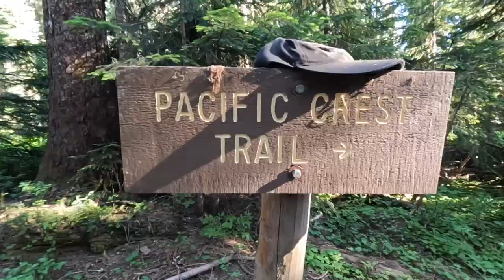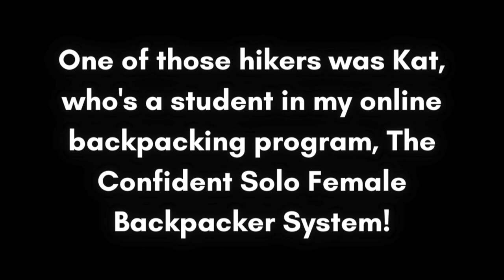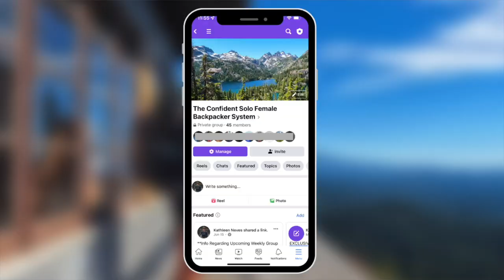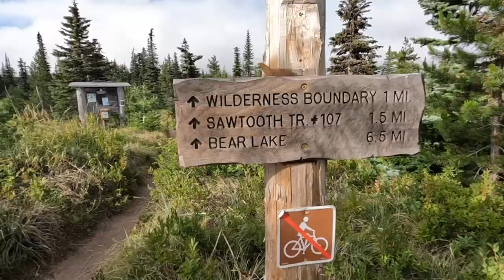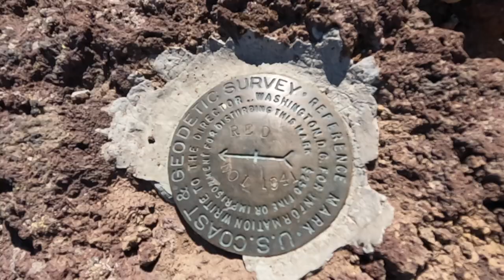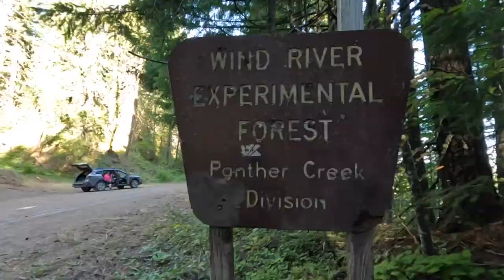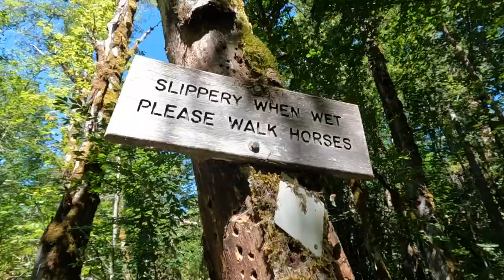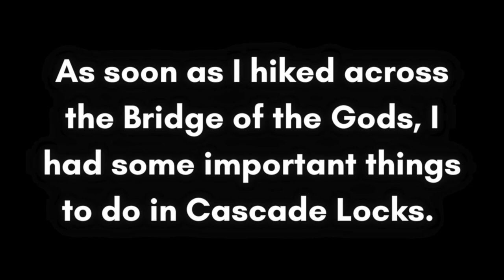BACKPACKING SOLO The PACIFIC CREST TRAIL | Trout Lake to Cascade Locks | PCT 2022 SOBO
BACKPACKING SOLO The PACIFIC CREST TRAIL | Trout Lake to Cascade Locks Pass | PCT 2022 SOBO // At the beginning of August in 2022, I left the trailhead from Snoqualmie Pass in Washington State and headed southbound (SOBO) along the Pacific Crest Trail towards Cascade Locks, Oregon for a 17 day/250-mile solo backpacking adventure.

Along the way, I’d resupply at White Pass, Washington, Trout Lake, Washington and finish my PCT section hike at Cascade Locks, Oregon.

For the third and final section of my solo SoBo backpacking adventure along the PCT, I set out to hike 82 miles in 6 days, ending my hike as I crossed over the Bridge of the Gods and into Cascade Locks, Oregon.  Along the way, I'd camp at a beautiful alpine lake, take an alternate off of the PCT and visit a fire lookout, be treated to epic views of all of the nearby volcanoes and enjoy my last sunrise out on trail as I hiked into town.

This video is Part 3 out of 3 in this series.

Video shot on a GoPro HERO 10